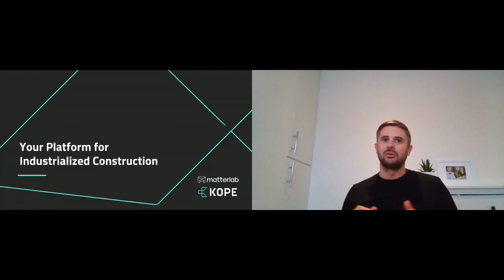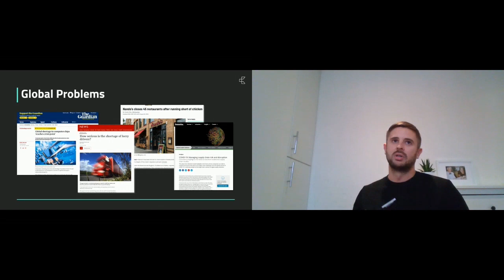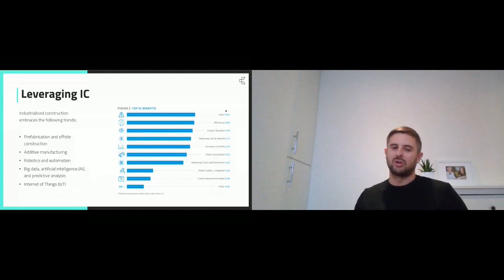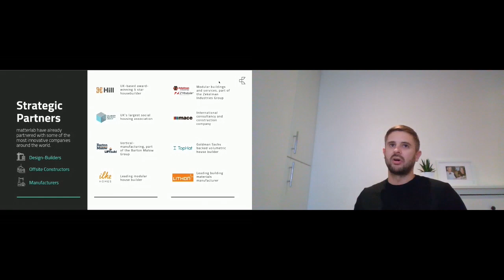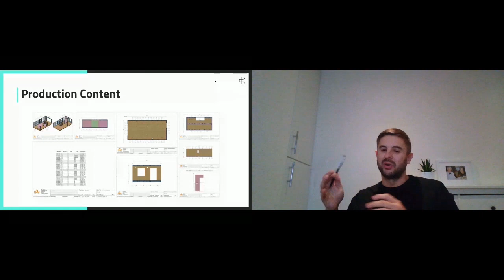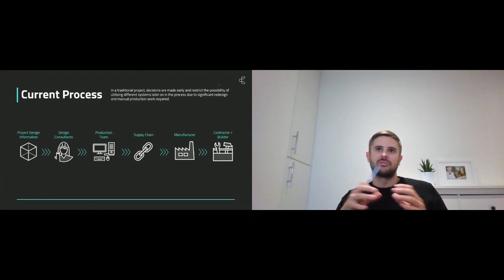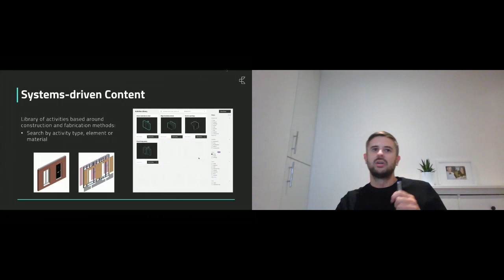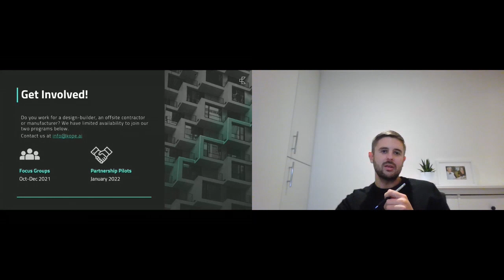Connect! 2021: KOPE, Your Platform for Industrialized Construction - Mark Thorley (matterlab)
*KOPE.ai : your platform for industrialised construction*

Speakers: Mark Thorley (Co-founder, matterlab)

Description: Real-world impact of leveraging a systems configurator that brings manufacturing logic into construction.

*Connect!* is Speckle's three day virtual conference for engineers, designers, BIM managers, hackers, and anyone interested in modern solutions, open-source, and data-driven processes for the AEC industry